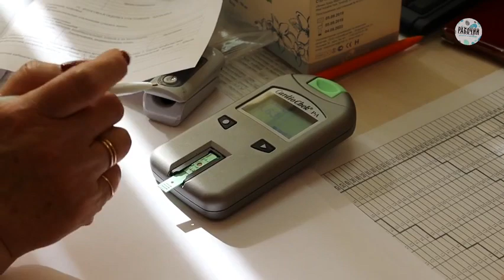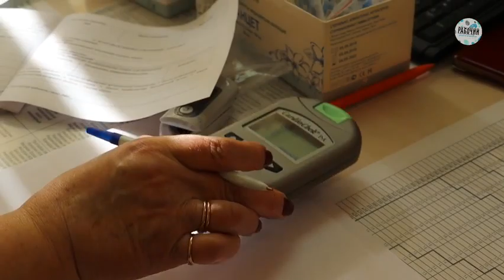2023-04-07 Лидия Молчун подарила себе диспансеризацию